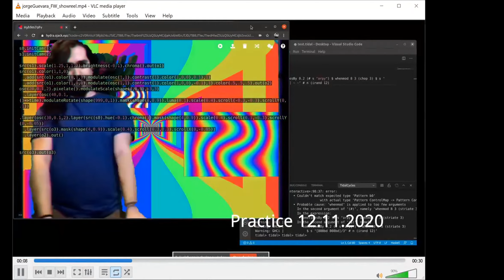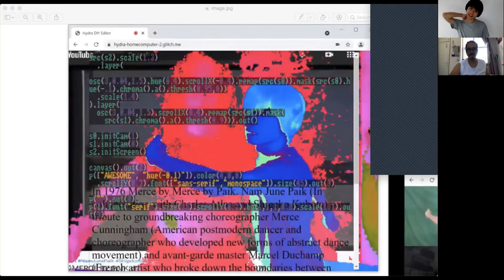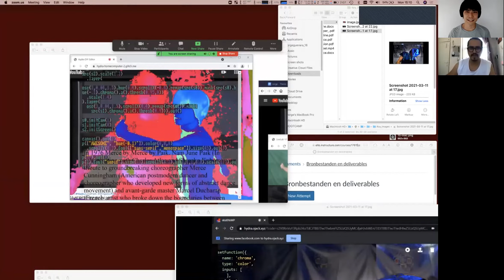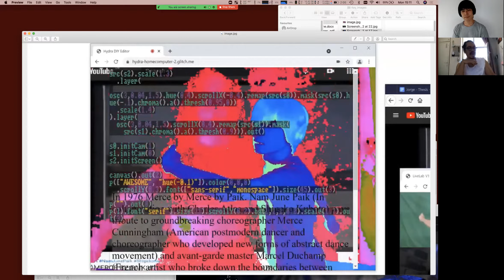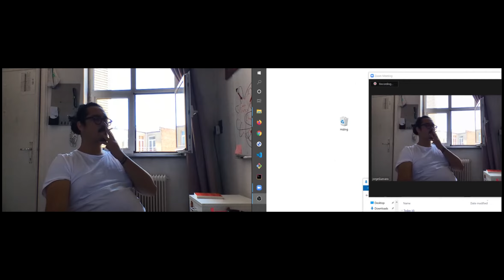2021 06 14 Best Practices Chat (Pigeon, Jorge Guevara & Naoto Hieda)